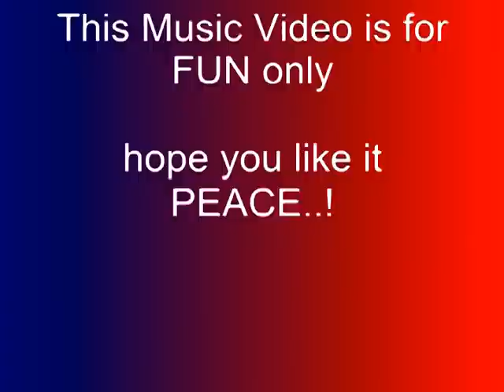Gugmang Ga Aso Aso - Dj Rowel (Music Video)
Hi Guys this Video was made for Pure Fun Entertainment Purpose Only
This Song/Music is not Really belongs to me

Credits To the Original Singer/Composer/Producer :
@DjRowel  (Power Beats Club)
I just made a non official music video of this song for fun only and make you love to the song

I hope you can check me also in my VLOGS

CANAWAY RIDERS CLUB (TRAVEL VLOG)

MIGHTY HILLTOP (SNEAK PEEK)

LOHAS HILL (STAIRWAY TO HEAVEN)

DEVINE MERCY SHRINE

ADVENTURE VLOG TO PAMPAM FALLS

By the way This is ReyBhogz TV from Iligan City (Bisaya ni)

God Bless Every One and Keep Safe.
Peace Out! Muah!